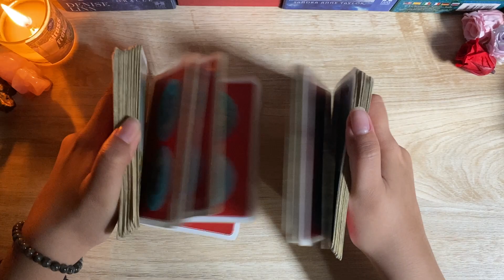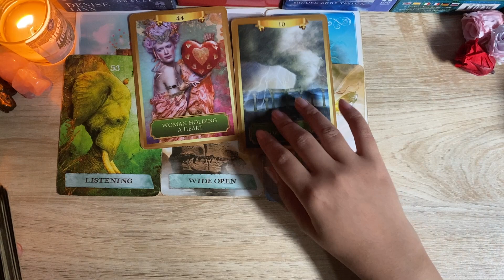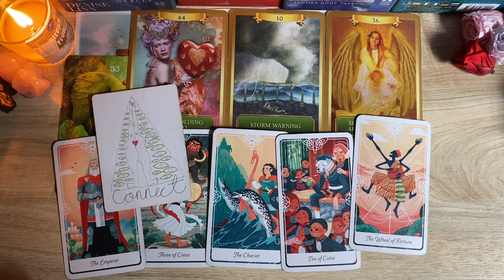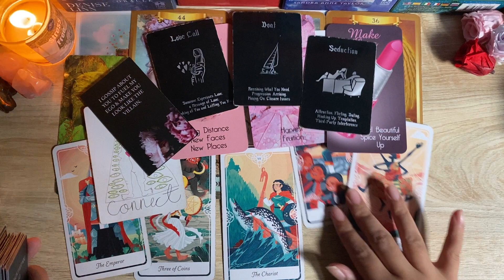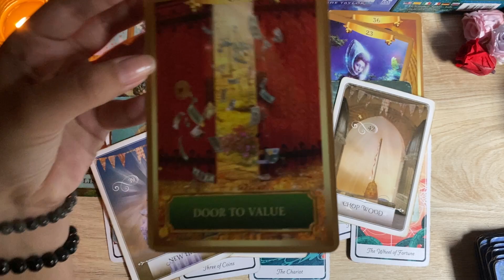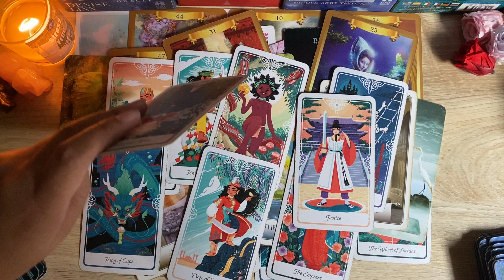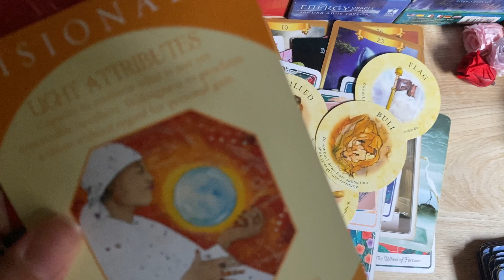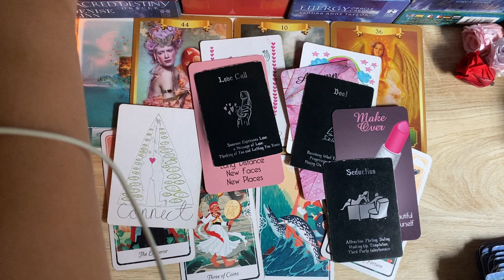💔KARMA DIA YANG MENGKHIANATI CINTA KAMU ❤️‍🩹🖤😭🤬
Follow Instagram aku dulu untuk tau info selanjutnya yaaa ✨

[LIVE READING TIKTOK]
Serial Kamis atau Minggu jam 22:00 WIB!
Follow Tiktok aku @dextratarot yaaaa 👑

Semoga membantu ✨